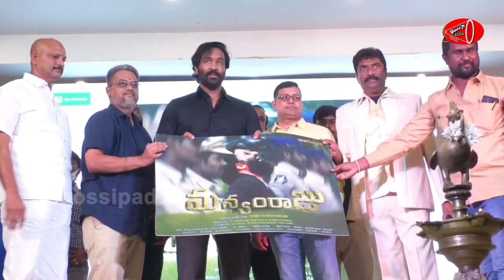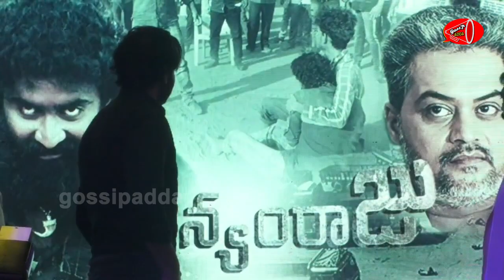మా ప్రెసిడెంట్ అంటే మాములుగా ఉండదు | MAA President Manchu Vishnu Launch Manyam Raju Poster | GA